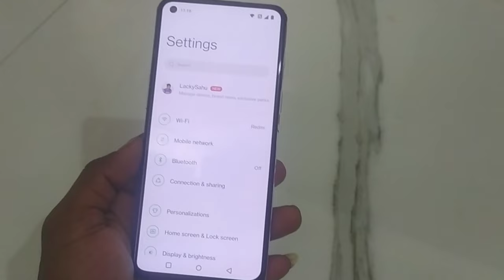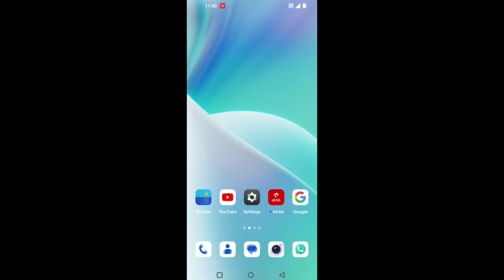Oneplus Phone me Number Block Kaise Kare ।। How to Number Block In Oneplus Phone ।।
Oneplus phone me number block

oneplus phone me number blacklist

oneplus phone me number block kare

oneplus phone me number blacklist kare

oneplus phone me number unblock kare

oneplus phone me number unblock

number block in oneplus phone

number unblock in oneplus phone

number block & unblock in oneplus phone

number blacklist me kare oneplus phone

oneplus phone number block

how to number block in oneplus phone

how to number unblock in oneplus phone

how to number add blacklist in oneplus phone

how to number block in oneplus

how to number unblock

oneplus phone me number block kaise kar
e

oneplus phone me number unblock kaise kare

oneplus phone me number blacklist kaise kare

Hastag :-